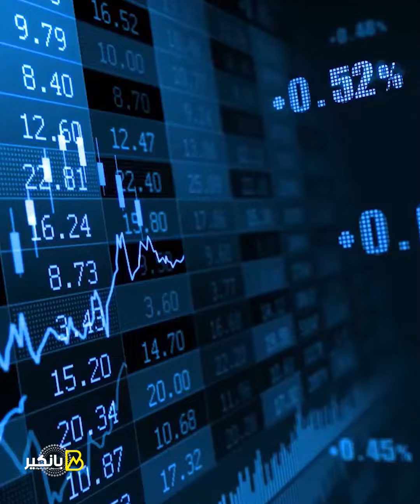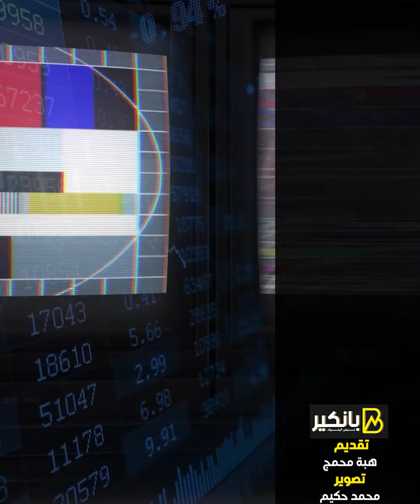تفاصيل الأيام الأخيرة في حكومة مدبولي ملفات لاتنتظر الوقت